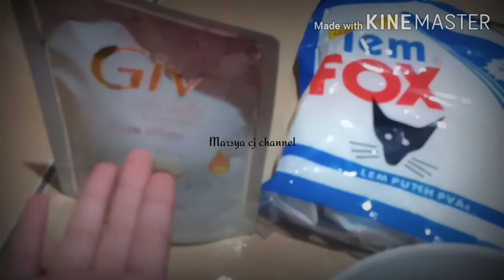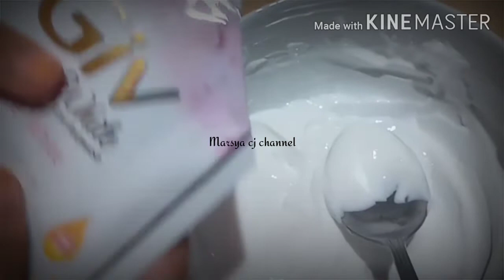Cuma tiga bahan jadi slime//slime anti lengket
slime merupakan salah satu mainan yang lagi hits di kalangan anak anak.nah pada video kali ini Marsya mau mencoba buat slime dengan tiga bahan yaitu:Lem putih,sabun cair dan gom.cara membuatnya:pertama tuangkan lem putih secukupnya,tuang sabun cair secukupnya dan tambahkan gom sedikit.untuk lebih lengkap cara membuatnya tonton saja videonya#Caramembuatslime#Slimetigabahan#Slimekenyalantilengket#marsyacj